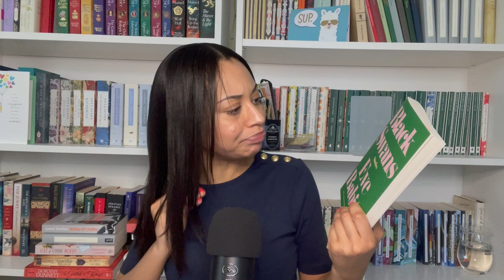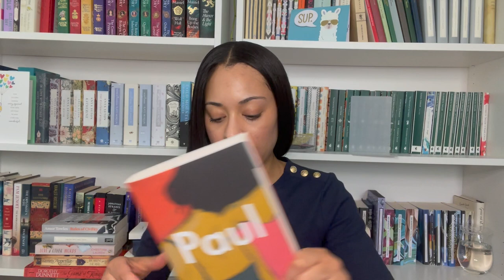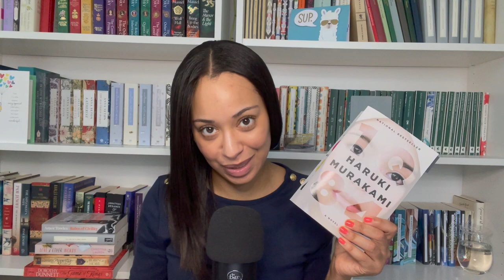Book Review: Ducks, Newburyport by, Lucy Ellmann (and Updated Summer Reads)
In today's video I'll be reviewing Ducks, Newburyport by, Lucy Ellmann